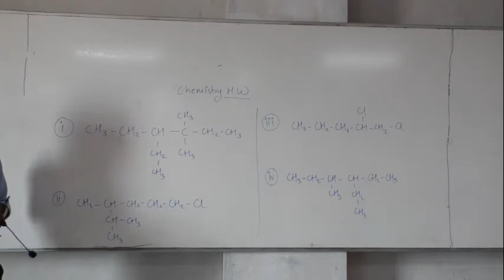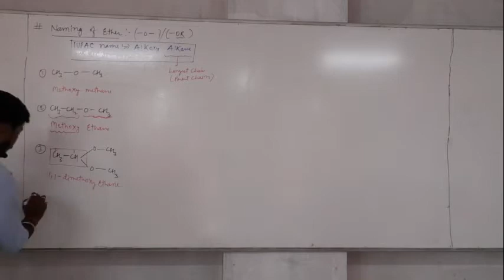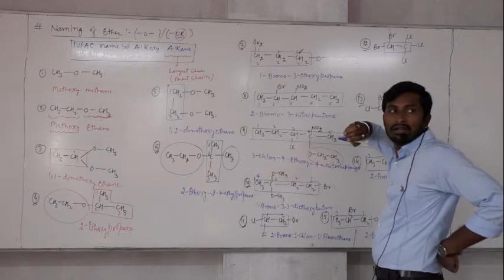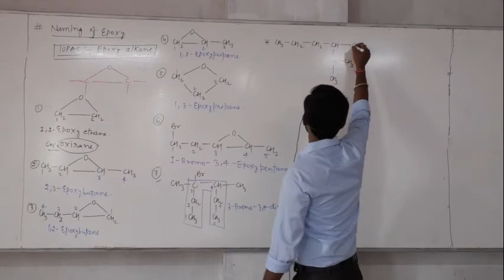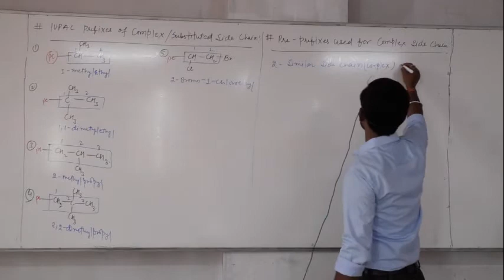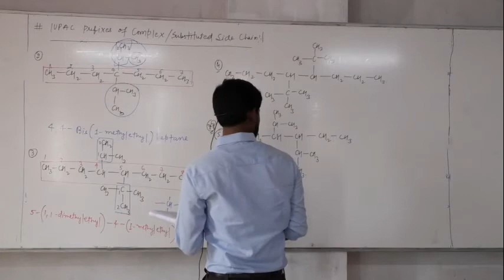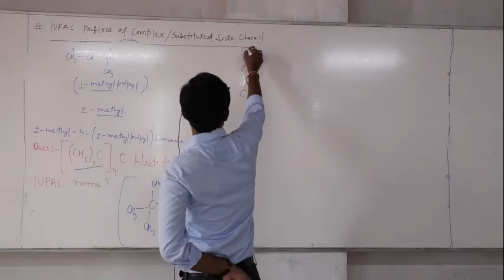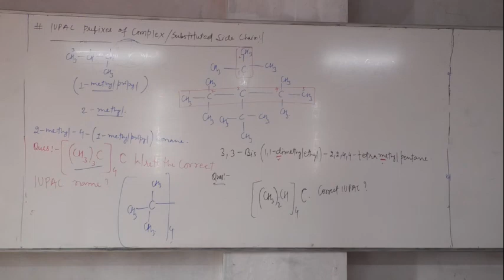Classification and nomenclature of organic compounds LC 5